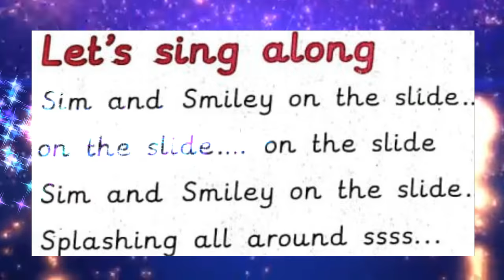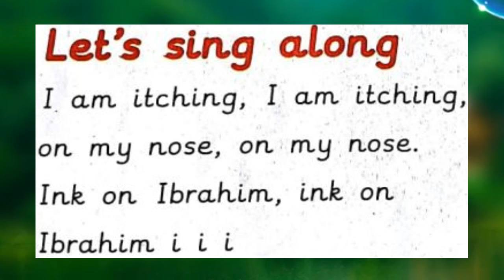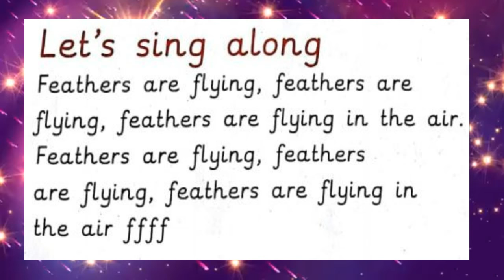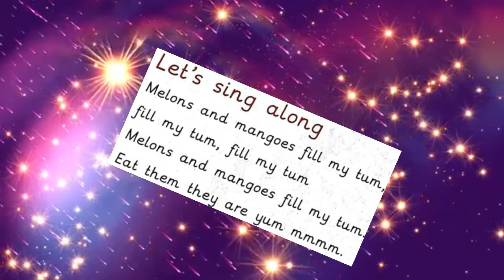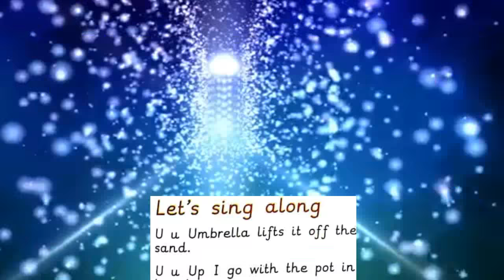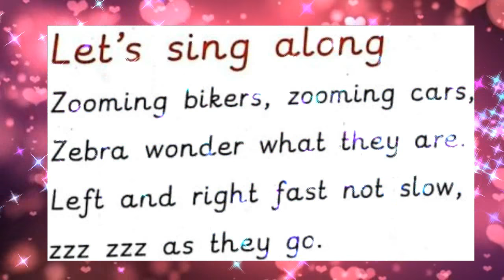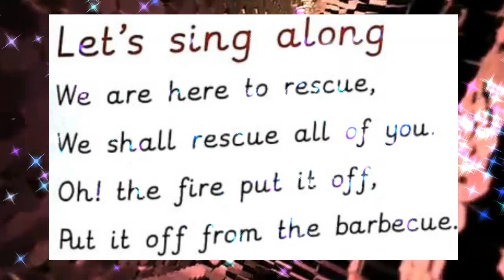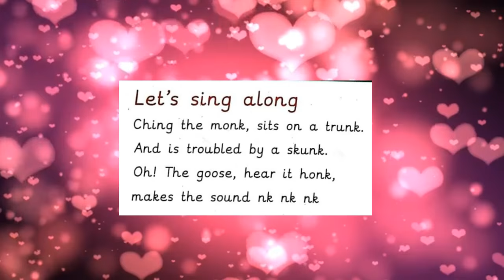Sr.kg English[ CBSC ]poetry[ websites] British Curriculum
sweet Ojal,
Ojal R.Bhlerao,
Angel R. Bhalerao,
Ravindra Bhalerao,
Sr.kg English poetry,
RideToRead eyfs : Sr.kg English[ CBSC ] poetry[ websites] British Curriculum
Sr.kg English[ CBSC ] poetry,CBSC,English[ CBSC ] poetry,British Curriculum,
English[ CBSC ] poetry[ websites] British Curriculum,
eyfs : Sr.kg English,
Sr.kg

45 Nursery Rhymes & Songs For Playgroup Level 01 Podar Jumbo Kids,
45 Nursery Rhymes & Songs,
45 Nursery Rhymes Playgroup,
45 Nursery Rhymes & Songs Podar Jumbo Kids,
45 Nursery Rhymes & Songs For Playgroup,
45 Nursery Songs For Playgroup Level,
Nursery rhymes for babies,
nursery rhymes for beginners,
Podar jumbo kids symphonic,

Sick By Shel Silverstein,
Class 4th CBSE Board,
Sick Poem Detail Explanation,
Sick Poem Questions & Answers,
Class 4th CBSE Board Detail Explanation,
Shel Silverstein Poem Collection,
sick poem questions and answers,
Shel Silverstein poems pdf,
I cannot go to school today poem,
best shel Silverstein poems,
Shel Silverstein poems,
sick poem summary,
shel silverstein famous poems,
sick'' by shel silverstein activities,

We use these Products For Video Making:
1.Boya Mic:
2. Cannon 80D:
3. Tripod:
4. Ring Light:
5. My HP Laptop:
6. My Dell Computer Monitor:
7. Tablet:
8. DIGI tek Soft Lights:
9. DIGI TEK small Tripod:
10. San Disk 64GB Memory Card